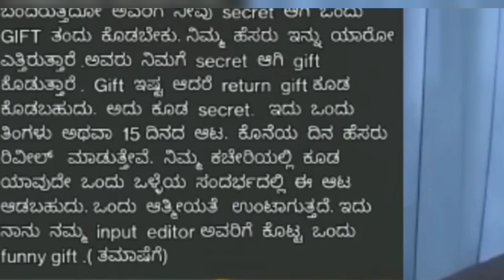ಪ್ರತಿಭಟನೆ ಮಾಡುತ್ತಿದ್ದ D Boss ಅಭಿಮಾನಿಗಳನ್ನು ಬಂಧಿಸಿದ ಪೊಲೀಸರು...